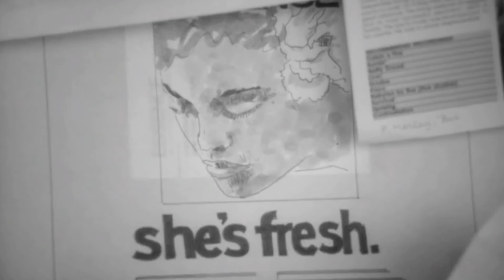AACCS honors Monty Ross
The 2nd annual African American Cinematic Collection Showcase(AACCS) Honors Filmmaker Mr. Monty Ross with a lifetime achievement honor in film.